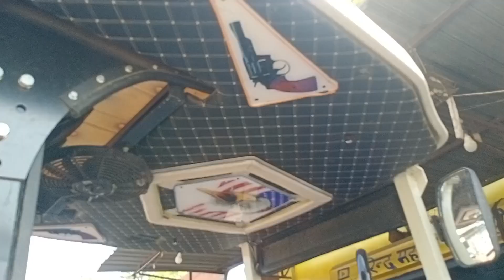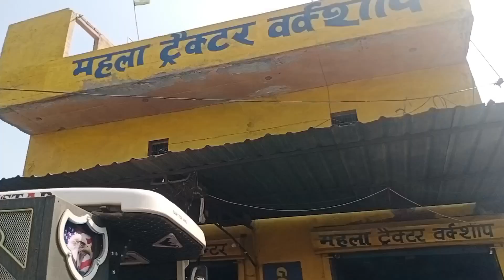महला मिस्त्री ऑस्ट्रेलिया से लाया न्यू सिस्टम। 🔴 बटन से चले गी टरबो 🚜🚜🚜